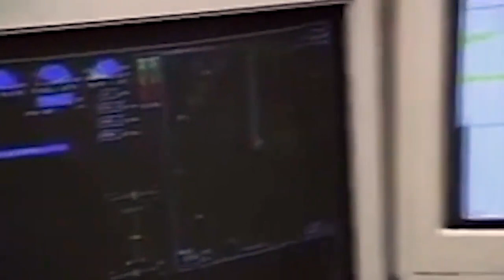The strangest Unusual Airplanes Ever Made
Most airplane follow standard design norms and have a predictable configuration. This is because most Aircraft designers always design an airplane around a central concept of functionality. But in a race to get a more functional airplane engineers have come out with strange looking airplanes. Some planes are so weird that few can even believe they did exist at a certain moment. In this video you will see the 10 most strangest planes ever made in the world
list
00:00 intro
00:42 Bartini Beriev VVA-14
01:38 X-36 Tailless Fighter Agility
02:34 Lockheed XFV-1 Tailsitter
03:22 Vought V-173 “The Flying Pancake
04:51 Caspian Sea Monster
06:58 Kalinin K-7 Airplane
07:56 F-117 Nighthawk
09:14 Nemuth Parasol
09:36 Caproni CA 60
10:19 Northrup Tacit Blue